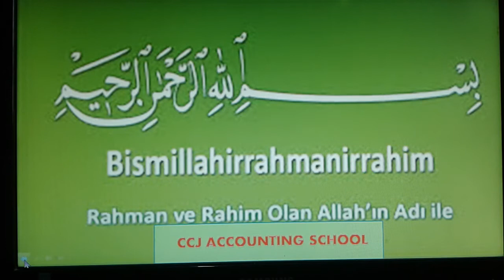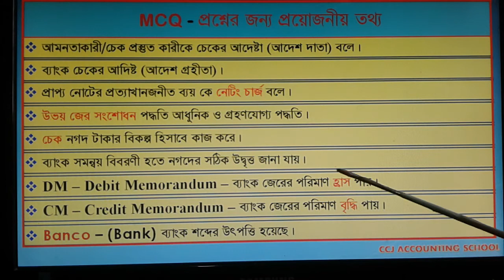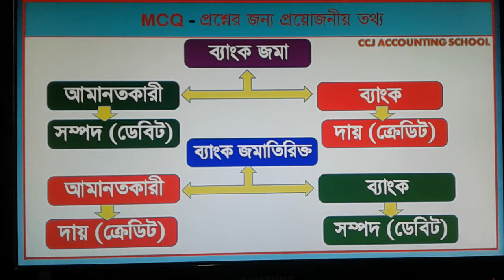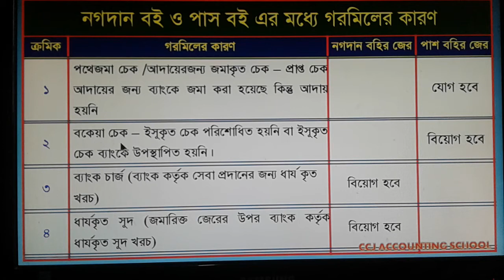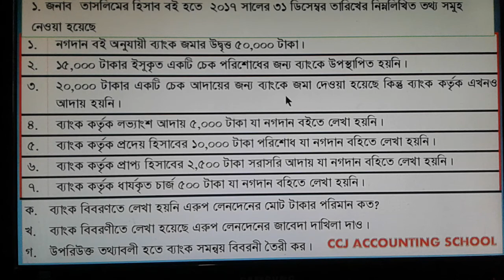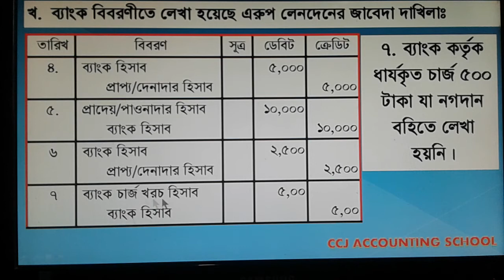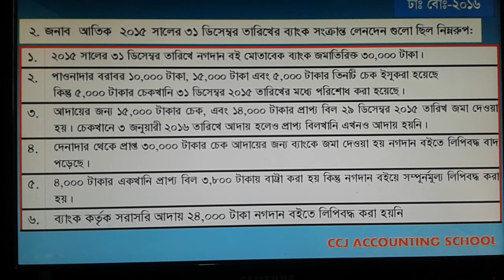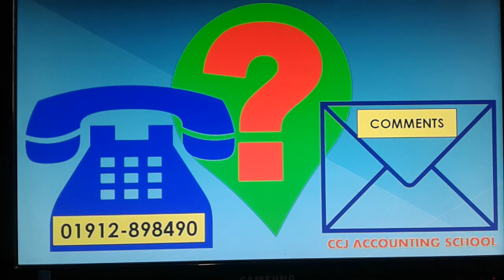Bank Reconciliation # ব্যাংক সমন্বয় বিবরণী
অতি সহজে ব্যাংক সমন্বয় বিবরণী প্রস্তুত